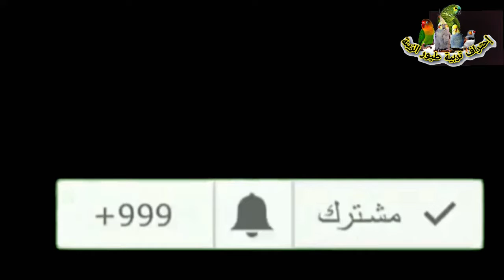أهمية سعف النخل لطيور الروز والفيشر لتجهيز أعشاشها وطريقة تقديمه لها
سنتحدث في هذا الفيديو عن افضل مادة تعشيش لطيور الروز والفيشر